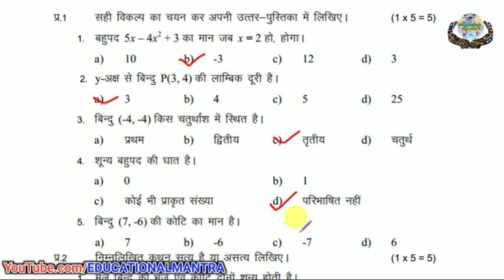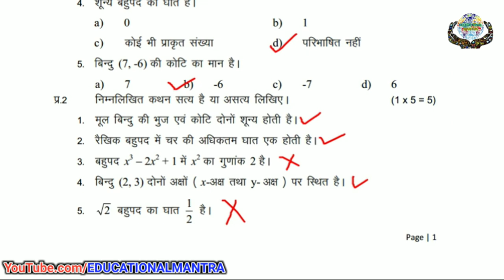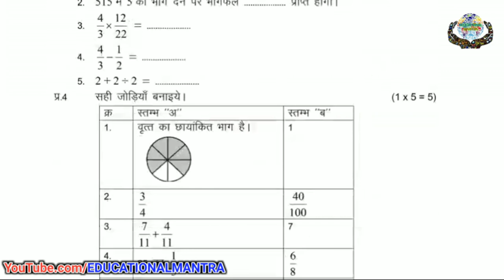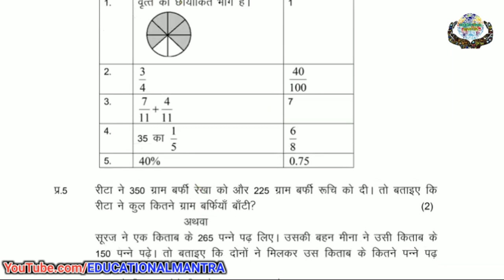अर्धवार्षिक परीक्षा 2021 | MP Board Half Yearly Exam 2021 | MP Board Solution | Solved Paper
mp board half yearly exam 2021 solved paper
mp board half yearly exam paper 2021
mp board half yearly exam solved paper 2021
mp board half yearly exam 2021 solution
mp board half yearly exam 2021 solution class 9 maths
mp board half yearly exam 2021 solution class 9 science
mp board half yearly exam 2021 solution class 9 social science
mp board half yearly exam 2021 solution class 9 sanskrit
mp board half yearly exam 2021 solution class 9 hindi
mp board half yearly exam 2021 solution class 9 english
mp board half yearly exam solved paper 2021 class 10 hindi
mp board half yearly exam solved paper 2021 class 10 sanskrit
mp board half yearly exam solved paper 2021 class 10 social science
mp board half yearly exam solved paper 2021 class 10 science
mp board half yearly exam solved paper 2021 class 10 maths
mp board half yearly exam solved paper 2021 class 10 english
अर्धवार्षिक परीक्षा 2021 कक्षा 9वी विषय संस्कृत
अर्धवार्षिक परीक्षा 2021 कक्षा 9वी विषय गणित
अर्धवार्षिक परीक्षा 2021 कक्षा 9वी विषय विज्ञान
अर्धवार्षिक परीक्षा 2021 कक्षा 9वी विषय सामाजिक विज्ञान
अर्धवार्षिक परीक्षा 2021 कक्षा 10वी विषय संस्कृत
अर्धवार्षिक परीक्षा 2021 कक्षा 10वी विषय गणित
अर्धवार्षिक परीक्षा 2021 कक्षा 10वी विषय विज्ञान
अर्धवार्षिक परीक्षा 2021 कक्षा 10वी विषय सामाजिक विज्ञान
EDUCATIONALMANTRA
EDUCATIONAL MANTRA
एजुकेशनल मंत्रा
Ajay chourasiya
Motivational Mantra